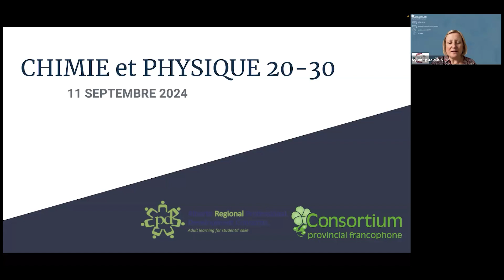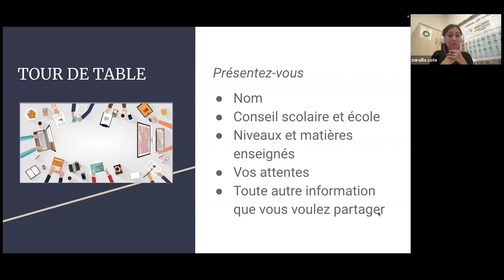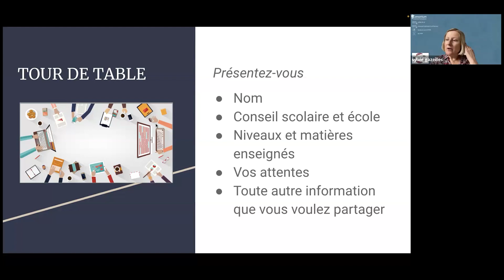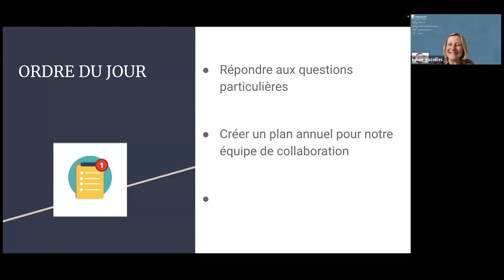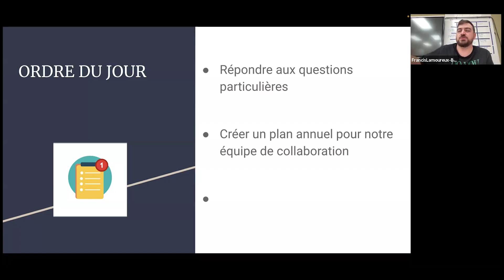Cohortes collaboratives au secondaire : Partage “Chimie et Physique 20-30”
Présenté par Sylvie Gazeilles & Barbra Deskin
Pour le Consortium provincial francophone

L’objectif premier de cet atelier est de donner aux enseignants des cours de Chimie 20-30 et de Physique 20-30, ayant ou non de l’expérience, l’occasion de partager des ressources et en créer de nouvelles, poser des questions et faire du réseautage.

Si vous enseignez un des ces cours pour la première fois l’année prochaine, cette session est pour vous !